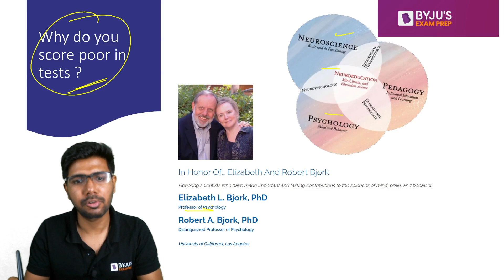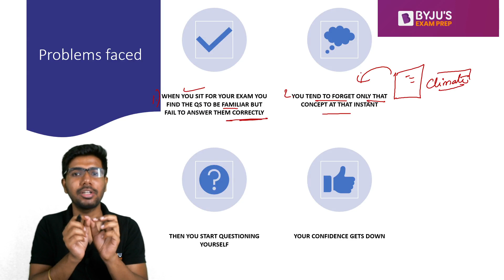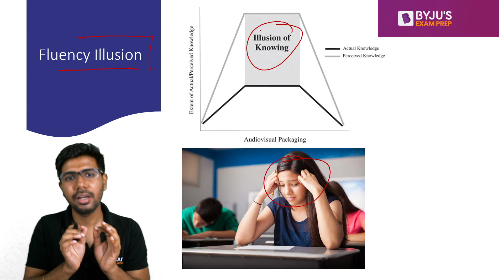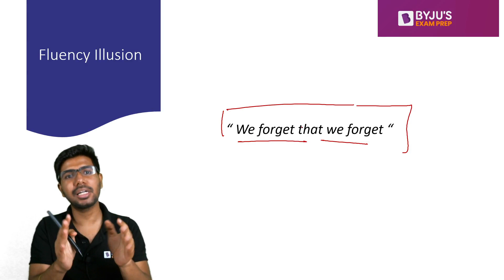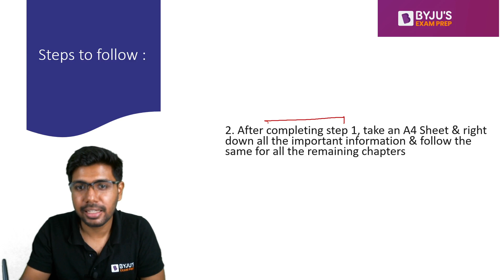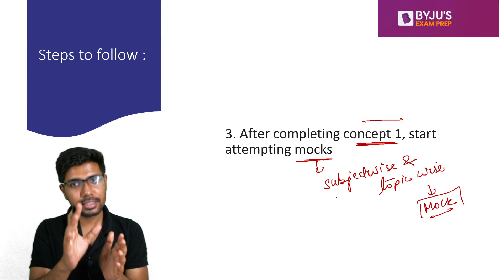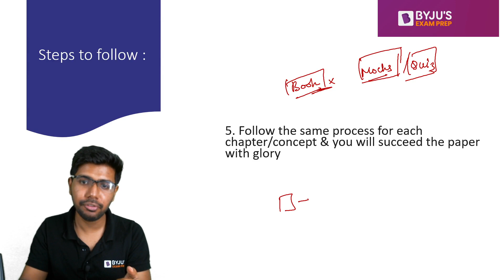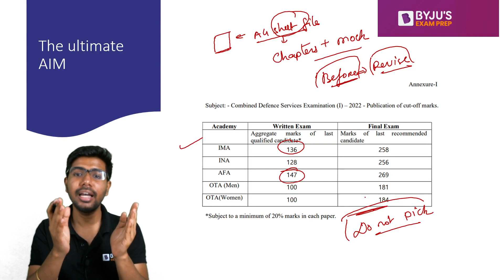Quickest and Most Effective way to learn any topic I Must Watch for CDS 2023 Preparation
Ever Wondered, What is the Smartest, Quickest and Most Effective way to learn any topic. In this Video, We talk about the Five Finger Rule which can help you read and revise more effectively and make you ready for the CDS Exam.

3,000+ Selections Given by BYJU’S Exam Prep in CDS/ AFCAT/ CAPF Till Date, Watch out Their Success Journey Here